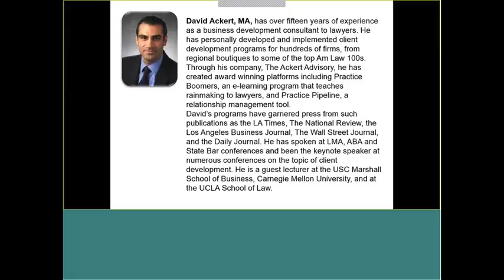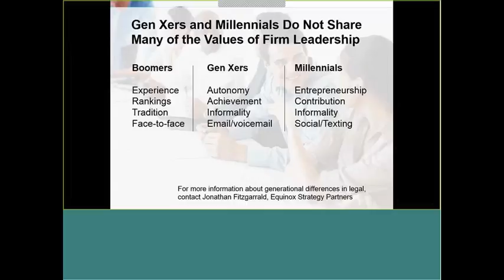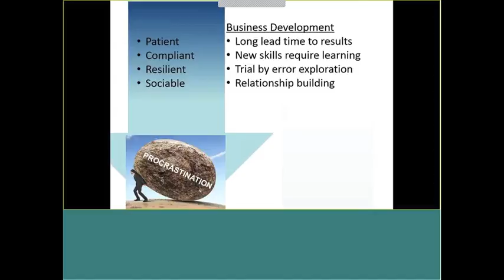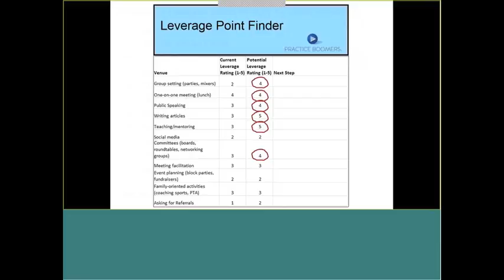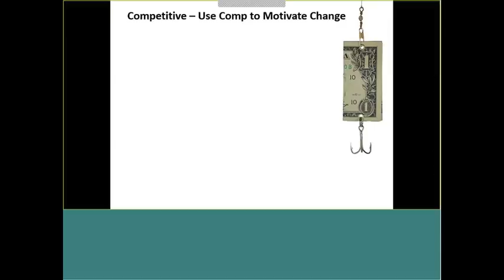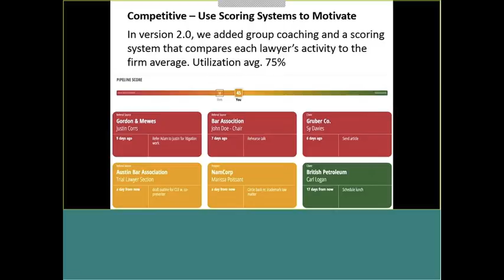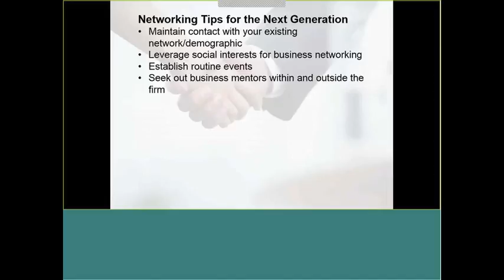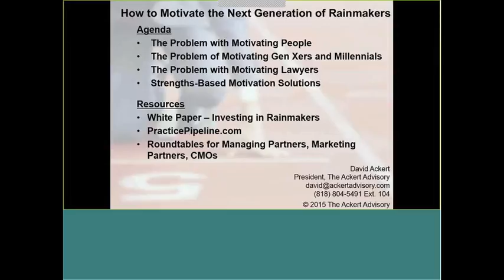ILN Webinar Series How to Motivate the Next Generation of Rainmakers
Developing rainmakers face unique challenges when it comes to business development. Between time pressures and limited access to decision-makers, it can be difficult to know where to invest one's energy so as to seed the right opportunities.

Learn which techniques work best given lawyer personality types and generational differences
Find out how to match business development activities to the individual lawyer
Discover how business development mentors can become a key asset to success
Learn BD strategies that produce meaningful results with minimal effort
Identify relationship management techniques that nurture the potential opportunities in your existing network